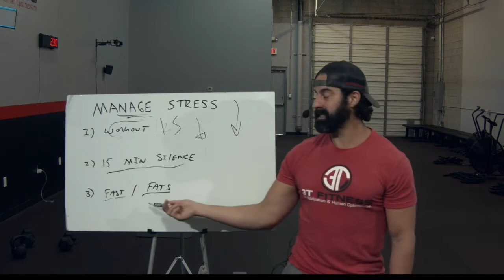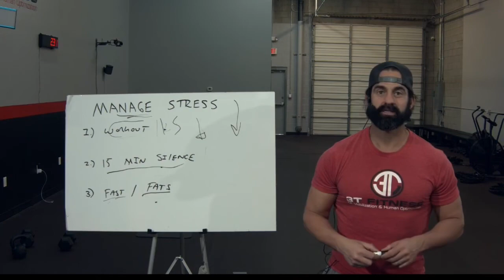Coach JV Podcast! 3 Steps to relieve stress!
We are so passionate about helping people improve their over all mindset and most of all health.

3T Fitness fixes what’s fundamentally broken with Fitness, most companies start with the outside we focus from the inside out💪

With ❤️,
Coach JV